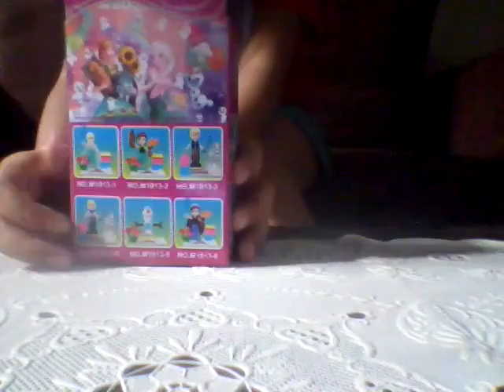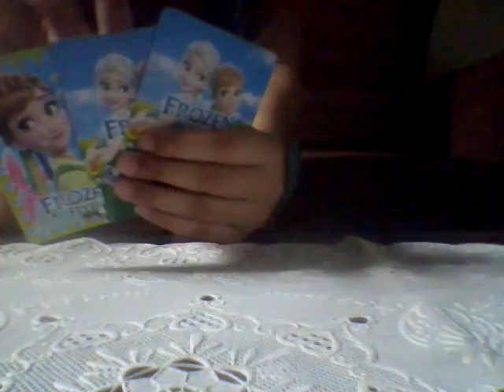Lego Frozen Fever [Anna]